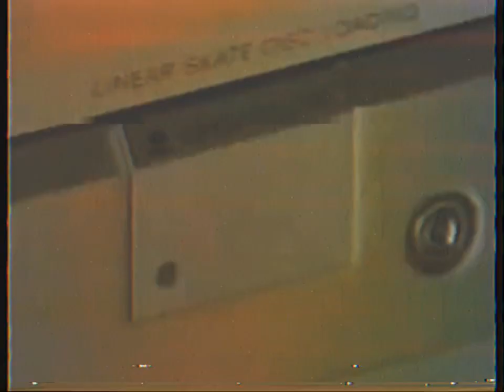ECCOJAMS ™ - Jams That Echo